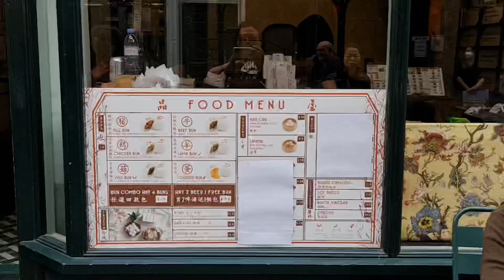Eating Bao,In London,China town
A sneak peek of London China town